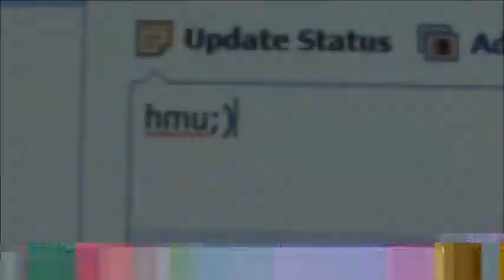The Unsocial Network.wmv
Parody trailer for 'The Social Network' intended to satirize the way people, especially teenagers and highschoolers, use Facebook nowadays. Made for a High School English project.

Thanks to Jared Robinson, Alex Atwood, Jake Linton, Jack Hellmann, Mark Alexander, Hannah Walter, Paris Crosby, and Kim Toohey for helping out.

The song used is the Official Social Network Trailer cut version of Scala and Kolacny Brothers' remake of Radiohead's "Creep."